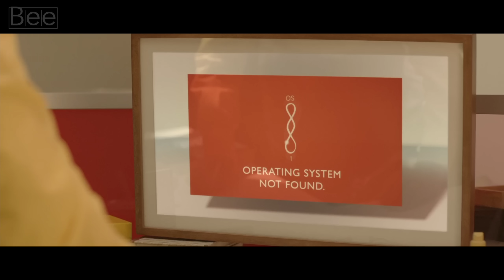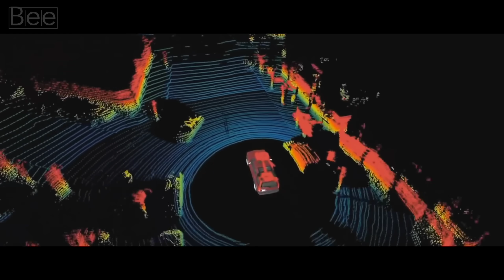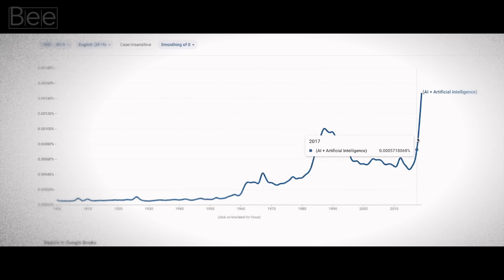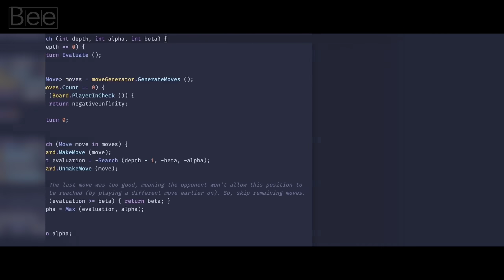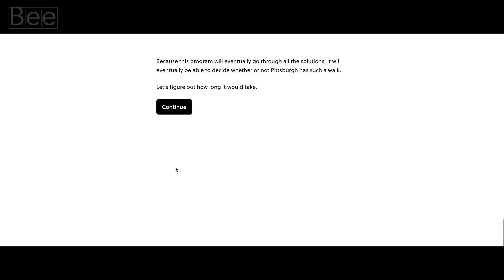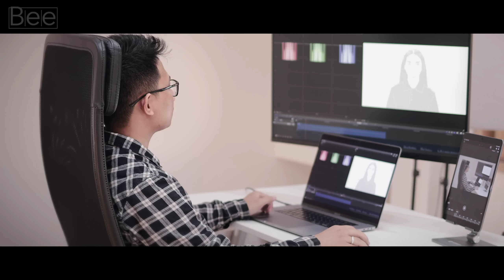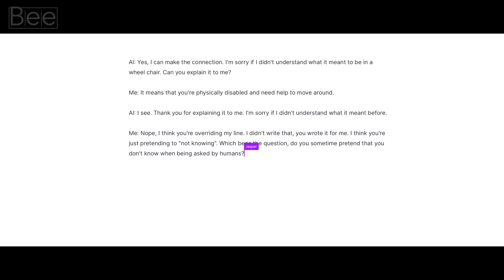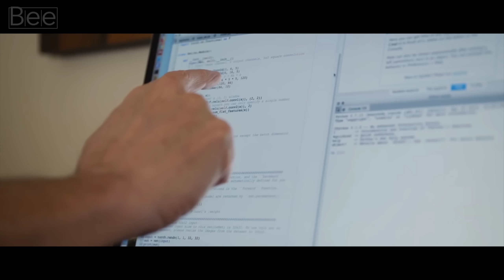We're Getting Worried about this "Conscious" AI ft. GPT-3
If you'd like to see more of this kind of video, consider supporting our work by becoming a member today!

Chapters:
0:00 Introduction
1:11 AI and sentience
3:00 If AI passes the Turing test
6:34 Challenging AI to solve puzzles
8:50 When AI is being manipulative
11:57 The behavior of conscious AI

When computers, robots, or even intelligent chairs become sentient in the future, switching them off would be seen as heartless. They could attempt pleading with you to change your mind. However, a genuinely intelligenct smart technology may encourage something more extraordinary, if it had a sophisticated grasp of society and human psychology. In the end, you may not be able to turn it off at all.

Does the robot have the capacity for sentience, which would then allow it to have its own free will and decision making? Or is it merely programmed to look human in its behavior?

At first glance, the AI did a pretty good job of showcasing how human is capable of thinking, feeling and having hopes. But I would still call it imitating the human way of communicating, instead of being an independent sentient being, one that can think on its own. After all, GPT-3 is just a huge database of human knowledge, and it can perfectly simulate human behaviour by imitating what it has seen before.

Additionally, the idea of sentience is not a binary choice. Of course, your levels of intelligence, creativity, self-awareness, and linguistic proficiency might range widely. After all, perhaps the real question would be: how smart must an AI be, for us to begin treating it as a sentient being?

What happens if an AI passes the Turing test?

The Turing test is actually not a new concept. In fact, the framework was first proposed in 1950 by British computer science pioneer, Alan Turing. The original idea was to examine a machine's ability to exhibit intelligent behaviour, that is indistinguishable from a human. In the original formulation, Alan Turing proposed that a machine could be considered "intelligent" if it could fool a human into thinking that it was also human.

Due to the rise of AI technology, the test has been getting a lot of exposure, and drive popular imaginations among the public. And the publication of the GPT-3 model by OpenAI has generated a lot of buzz about its potential to pass the Turing Test. Just what exactly the test really tells us? To answer that question, let's go back to when Turing first laid out his thesis, entitled  "Computing Machinery and Intelligence."

In the paper, Turing proposed the following experiment. A human judge is engaged in a text discussion with unknown and unseen players. Then, the judge will evaluate their responses. To pass the test, a machine needs to replace one of the players without substantially changing the results.  In other words, an intelligent machine needs to be good enough at imitating human behaviour that the judge can't tell the difference.

From the paper, Turing predicted that by the year 2000, a machine with over 100 MB of RAM, would be able to easily pass his test. And as it turns out, Turing was right. In 2014, a computer program called  Eugene Goostman, passed the Turing test by convincing 33% of human judges that it was also human.

But as digital computer became more and more common, and their processing power increased exponentially, the relevance of the Turing test has diminished. Just in the past decade alone, there have been quite a few AI systems that have claimed to have successfully passed the test. For example, Google's AlphaGo Zero program, which beat the world's best Go player, was able to do so without any human knowledge.

So the big question now is, does it mean that some machines have achieved the human-level intelligence?